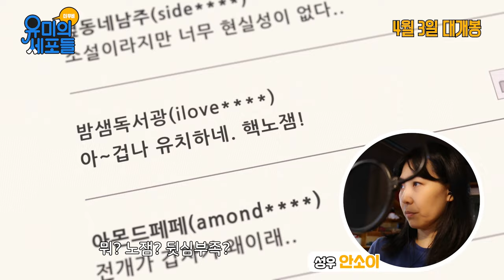목소리에 빠져든다! [유미의 세포들 더 무비] 성우 더빙 스케치 영상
벌써부터 기대되는 [유미의 세포들 더 무비]
본업 존잘 성우들의 몰입 100% 엄청난 활약의 현장 😍

LOCUS Animation Studios 공식 유튜브 채널 입니다
Official YouTube Channel ’LOCUS Animation Studios’